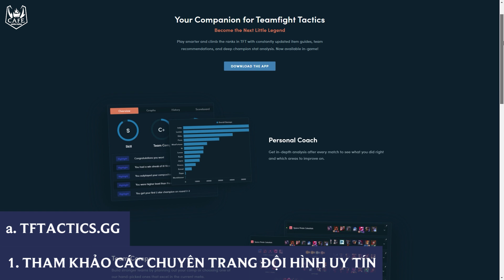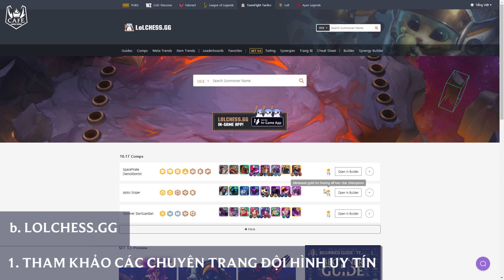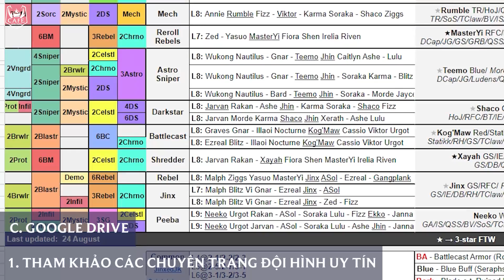TOP 5 MẸO CƠ BẢN GIÚP BẠN CẢI THIỆN RANK GIAI ĐOẠN CUỐI MÙA GIẢI ĐTCL MÙA 3!